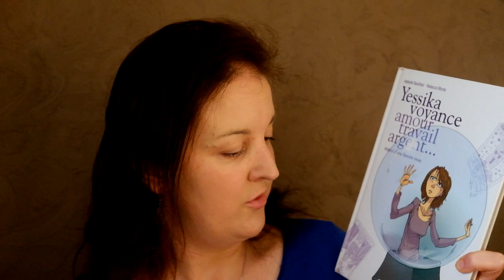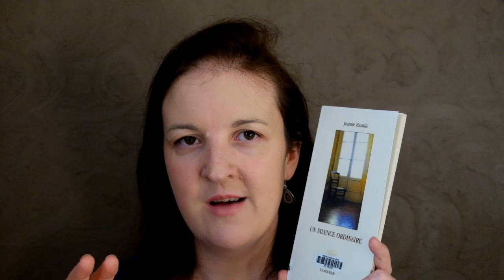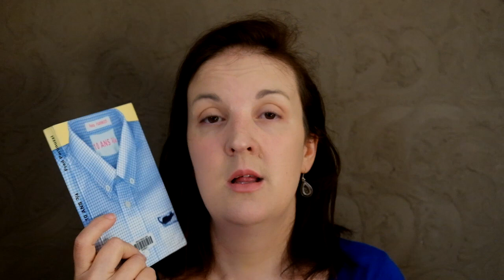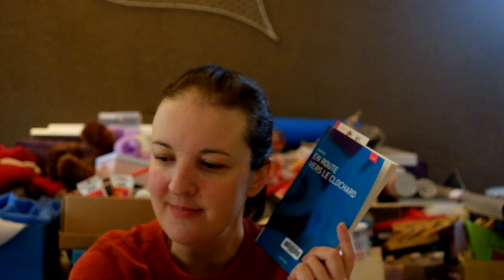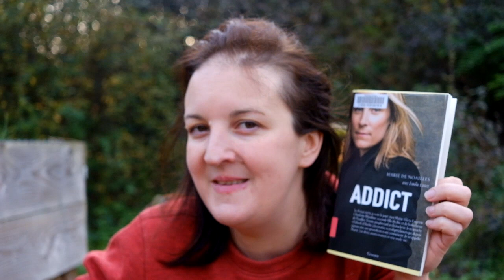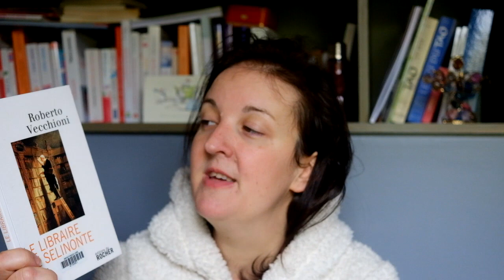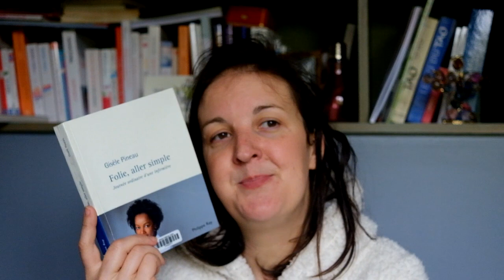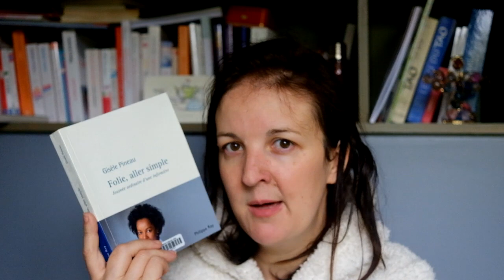Bilan lecture | C'est lundi, que lisez-vous ? (21)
Beaucoup de (petites) lectures cette semaine, beaucoup de (petites) déceptions mais deux récits autobiographiques viendront me sauver de cette semaine noire ! (non, en vrai, y'a eu aussi de superbes bandes dessinés !)

Livres présentés dans cette vidéo :
- Yessika voyance: amour, travail, argent d'Isabelle Bauthian et Rebecca Morse
- Folie, aller simple - journée ordinaire d'une infirmière de Gisèle Pineau

Livre abandonné :
- Le libraire de Selinonte de Roberto Vecchioni

Livres qui seront développés dans une autre vidéo :
- Couleur de peau : miel de Jung
- Le roman d'Ernest de Célestine de Daniel Pennac et Gabrielle Vincent